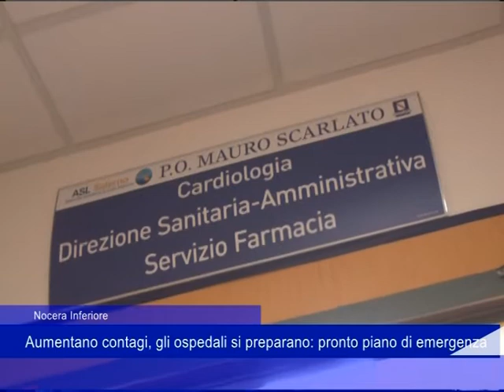Nocera aumentano i contagi 16 11 2021